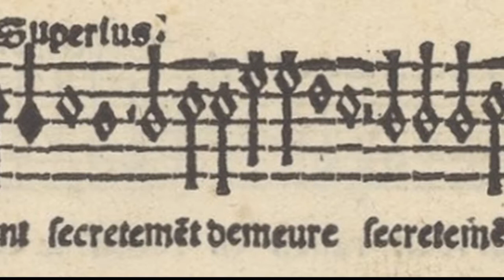Claudin de Sermisy (or Jacotin): Au pres de vous (c.1528)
Au pres de vous

 0:06  Original chanson for 4 voices
 2:06  Instrumental arrangement for flute, lute, harp and viol
 3:51  Instrumental arrangement for cornetto, viol, 2 trombones

Although the actual authorship of this work is still in question (Jacotin or Claudin de Sermisy), its popularity during the first half of the 16th century is not.  There were multiple versions of this piece (for 2, 3 and 4 parts) printed in several editions by the best known publishers in Paris including Pierre Attaingnant, Adrian Le Roy and Nicolas du Chemin. In Attaingnant's 1528 collection of 34 chansons, "Au pres de vous" is printed as the premiere work on the first page of his tome.  Moreover, a manuscript of the chanson and a lute tabulature were drawn side by side in a Franco-Flemish painting titled "Prodigal son" (see description below in Illustations)

As always, the vocal simulation was created using the Yamaha program Vocaloid 4 with 2 Spanish language voice encoders: Maika (superius and altus) and Bruno (tenor and bassus). The instrumental arrangements were created using Music Studio 2. The original MIDI file was entered by Laura Conrad using a reed organ setting and uploaded to the website serpentpublications.org .
This second version eliminates some of the annoying overtones generated by the Audacity post-edit.

Text:

Au pres de vous secretement demeure
mon povre cueur, sans que nulle conforte,
et si languit pour la douleur qu'il porte
Puisque voulez, qu'en ce tourment il meure.

Translation

My poor heart secretly stays by you,
Without any comfort, it languishes for the pain it carries
Because you wish it dies of this torment.

Illustrations:

1. "Au pres de vous," early printed version of the 4 part chanson from the printing presses of Pierre Attaingnant, no author specified, Livre des Chansons, c.1528
2. Musicians reading from a score and lute tabulature of the chanson "Au pres de vous" detail from L'Enfant prodigue chez les courtisanes (The Prodigal Son at the house of the courtisans), Anon.Franco-Flemish, c.1530, Musée Carnavalet
3. Detail of bass lute and tabulature version of "Au pres de vous"
4. Detail from a miniature with a monk giving his heart to a lady, a metaphoric representation of the unattainable love, Roman de la Rose, Anon. French, M 948, Morgan Library, c.1520
5. 3 female musicians, Master of the Female Half Lengths, c.1520
6. 4 musicians (flute, virginal, lute and viol), detail from the Concert by Lattanzio Gambara,1560
7. Galerie de François 1er, Château de Fontainbleau, c.1530. Note insignias of the King (royal seal and initial "F")
8. Musicians at mealtime, Ambrosius Benson?, c.1530
9. Musicians' gallery at Fontainbleau where concerts and dance music were projected over the royal ballroom below.
10. Angels playing cornetti and trombone, detail from a fresco, Domenico Brusasorzi, Chiesa di Santo Stepheno, Verona, c.1552
11. Chateau-Azay-le-Rudeau, a palace along the Loire River built during the reign of King François 1er, a place of musical entertainment in 16th century France.